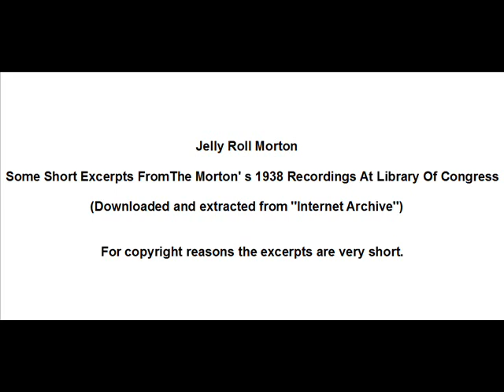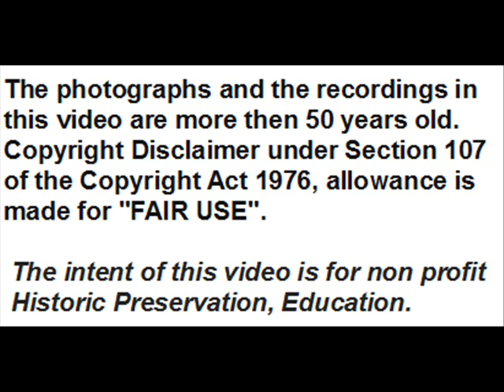Jelly Roll Morton: Some Short Excerpts FromThe Morton' s 1938 Recordings At Library Of Congress.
Here are some short excerpts from the Morton recordings made by Alan Lomax at the Library of Congress between May and December 1938, which, as with the longest tunes recorded on that occasion, let us know and listen to tunes, styles and musicians from decades earlier and which demonstrate Morton's profound knowledge of these and his great ability to know how to perform these after many years.

00:08  ''Sammy Davis’ Ragtime Style'' - Jelly Roll Morton p -  Rec.  Library of Congress  May-  Dec. 1938  -  acetate number AFS 1642 A 1, downloaded and extracted from ''Internet Archive'' Vol. 1 – Track 09
00:24  ''Pretty Baby'' 1 (Tony Jackson)- Jelly Roll Morton p -  Rec.  Library of Congress  May - Dec. 1938   -  acetate number AFS 1642 A 3, downloaded and extracted from ''Internet Archive'' Vol. 1 – Track 09
00:37  ''Naked Dance''  (Tony Jackson) - Jelly Roll Morton  p  - Rec.Library of Congress  May -  Dec. 1938  -  acetate number AFS 1643 A 1, downloaded and extracted from ''Internet Archive'' Vol. 1 – Track 11
00:49   ''Buddy Carter Rag''  (“Remember that bass?”)  - Jelly Roll Morton  p -  Rec.Library of Congress  May -  Dec. 1938  -  acetate number AFS 1647 A 2, downloaded and extracted from ''Internet Archive'' Vol. 2 – Track 5
01:02  ''Discordant Jazz''  - Jelly Roll Morton  p -  Rec.  Library of Congress Ma -y Dec. 1938  - acetate number AFS 1650 B 1, downloaded and extracted from ''Internet Archive'' Vol. 2 – Track12
01:14  ''Melody with Riff''  - Jelly Roll Morton  p  -  Rec. May – Dec. 1938  - acetate number  AFS 1650 A 4, downloaded and extracted from ''Internet Archive'' Vol. 2 – Track11
01:26   ''A Melody With Break'' – Jelly Roll Morton  p, sp - Rec.  May – Dec. 1938  -  acetate number  AFS 1651 A 3, downloaded and extracted from ''Internet Archive'' Vol. 2 –Tack 13
01:38  '''Fast ragtime''  [increasing in tempo] -  Jelly Roll Morton  p -  Rec.  Library of Congress   May – Dec. 1938 – acetate number 1650 A 1, downloaded and extracted from ''Internet Archive'' Vol. 2 – Track11
01:50  ''Randall's Rag''  (George Reynolds)  - Jelly Roll Morton  p  in StLouis Style - Rec.   May – Dec. 1938  - acetate number  AFS 1653 B 1, downloaded and extracted from ''Internet Archive'' Vol. 3 – Track 02